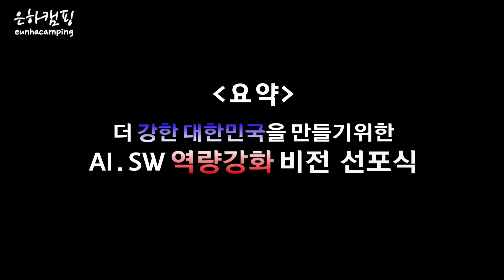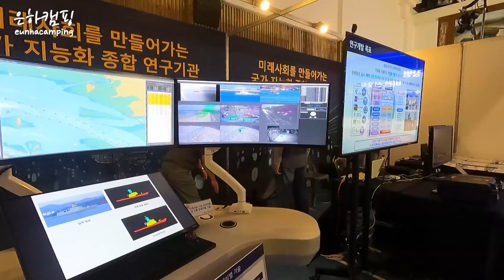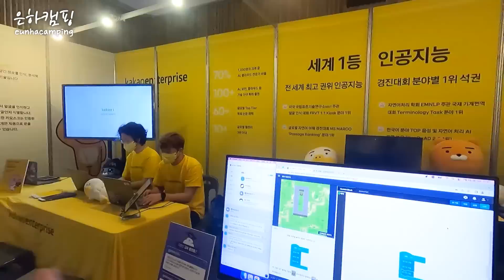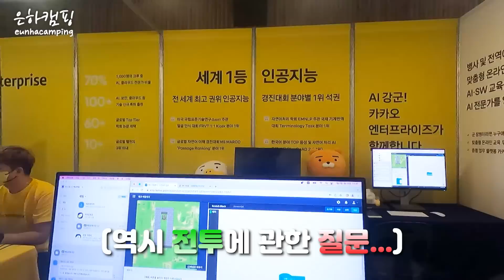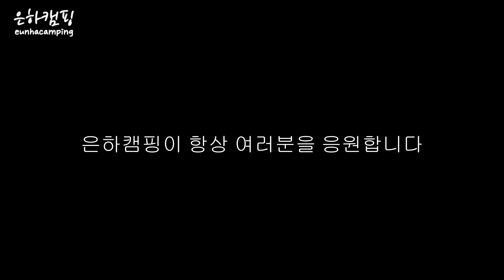✨국가의 부름을 받고 다녀왔습니다. / 아직 살아있는 '단결'/I was called by the country and went there.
Milky Way everyone~
Hello, this is Eunha Camping!

This time in the 6th Division of the Army.
I was invited to an event hosted by the Ministry of National Defense and the Ministry of Science and ICT

Photography is not permitted for this event.
First of all, thank you so much for inviting me to the Eunha Camping channel and for allowing me to film so that I can include various information. Thanks again for this opportunity!

As you can see in the video
When I was in the military, technology had advanced beyond my imagination.
It is hoped that various technologies using AI and SW will strengthen the overall capabilities of the military and further help our soldiers a lot.

은하수 여러분~
안녕하세요 은하캠핑입니다!

이번에 육군 6사단에서 열리는
국방부와 과학기술정보통신부 주관 (군 장병 AI/SW 역량 강화 비전 선포식)에 초청받아 다녀왔습니다

이 행사는 촬영이 불가한 행사였는데요
정말 감사하게도 먼저 저희 은하캠핑 채널을 초청해 주시고 또 촬영을 허가해 주셔서 다양한 정보들을 담아올 수 있게 되었습니다. 이 자리를 빌려 다시 한번 감사드립니다!

영상을 보시면 아시겠지만
제가 복무하던 때엔 상상도 못할 만큼 기술이 많이 발전했더라고요.
AI와 SW를 이용한 다양한 기술들이 군 전체의 역량을 강화시키고 더 나아가 우리 장병들에게도 큰 도움이 되길 바랍니다